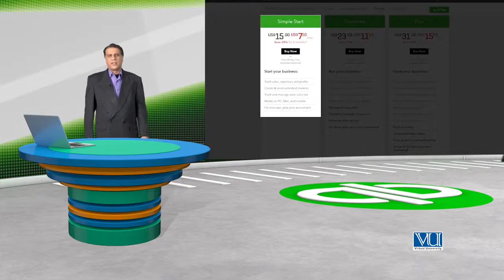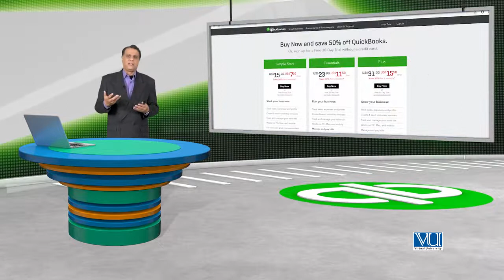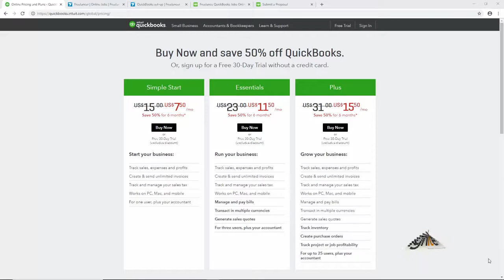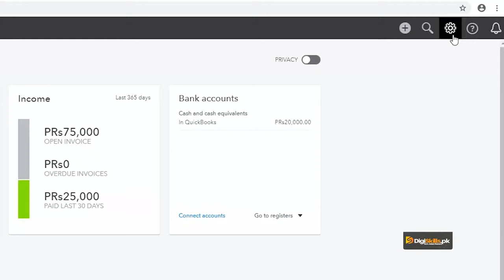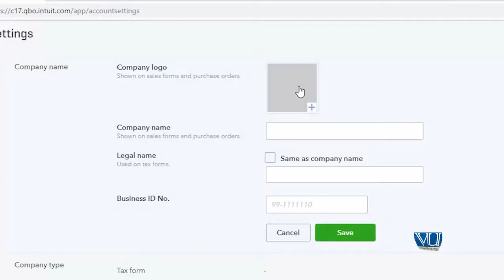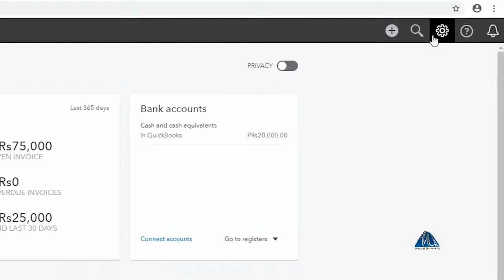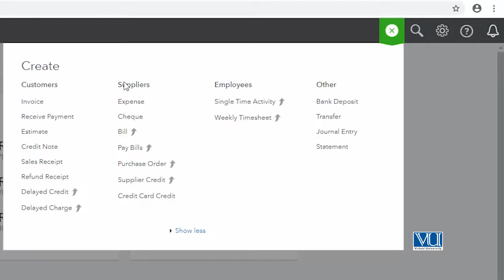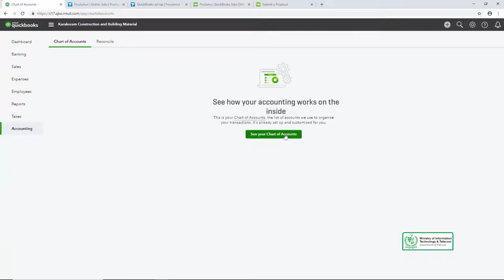Comparison between QuickBooks Online vs QuickBooks Desktop part 3 | QuickBooks Courses